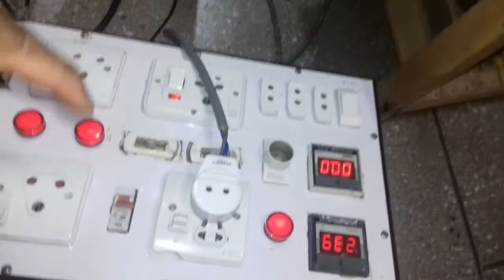Dawlance Dc Inverter AC F4 F6 Error Codes Explained In Detail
In this Video I hope u will able To Understand the Troubleshoot OF Dawlance Dc inverter air conditioner Error Codes F4 ,F6 . I have Explained both the Errors Codes Troubleshoot in detail .

This video originally in urdu hindi but we will add its subtitles/CC in english which will help to all other audience to understand and learn from This video.